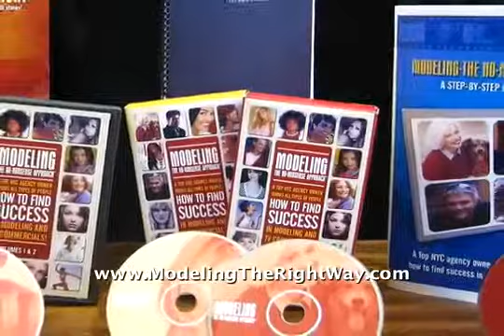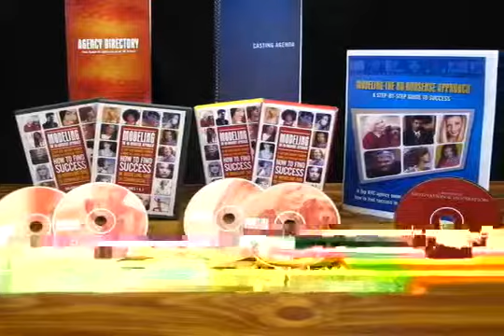Modeling The No Nonsense Approach Long Form Example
Direct Response Marketing DRTV Agency